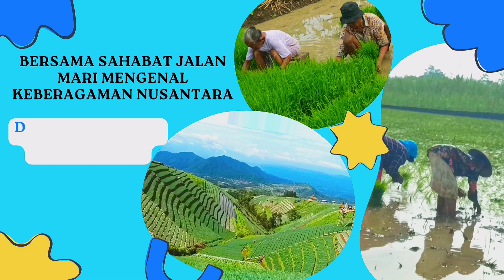PESONA ALAM INDONESIA!! Wisata Alam Kebun Teh Tambi, Kejajar-Wonosobo|Lereng Sindoro-Sumbing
aktifitas masyarakat pedesaan
pedesaan Jawa Tengah
suasana pedesaan Jawa Tengah
suasana desa
cerita desa
aktifitas desa
masyarakat pedesaan
masyarakat desa
aktifitas pedesaan
Sukomakmur
Magelang
Nepal van java
cerita desa Indonesia
petualangan alam desaku
wonderful Indonesia